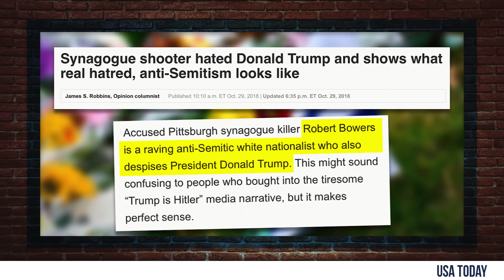TOP 5: Anti-Trump Smears Debunked! | Louder With Crowder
We expose the mainstream media’s most blatant, malicious lies about Trump — from just the past few weeks! Eric Nimmer sits in third chair.